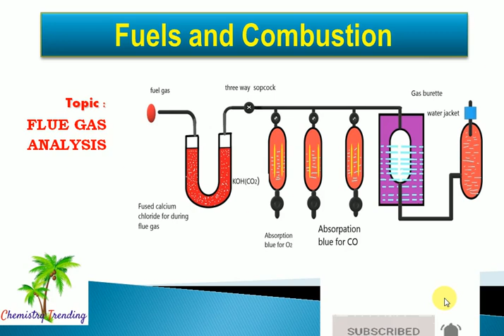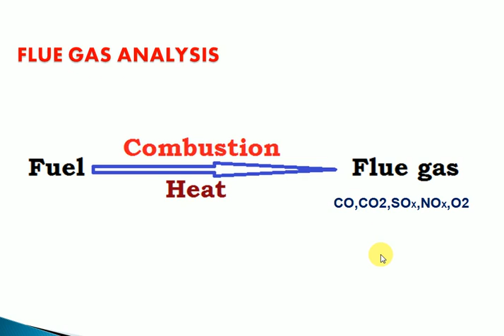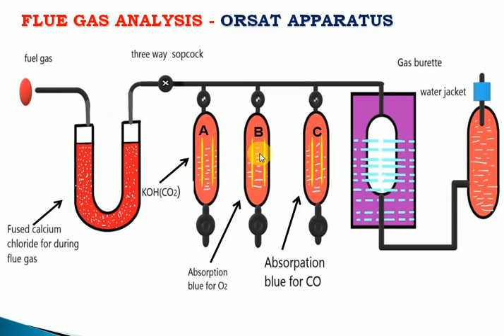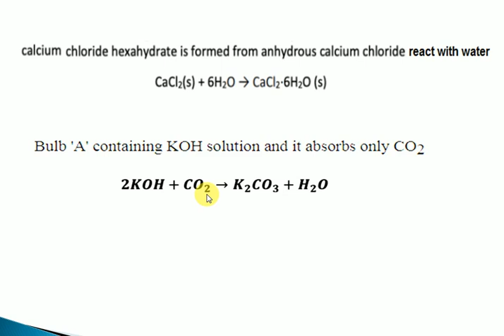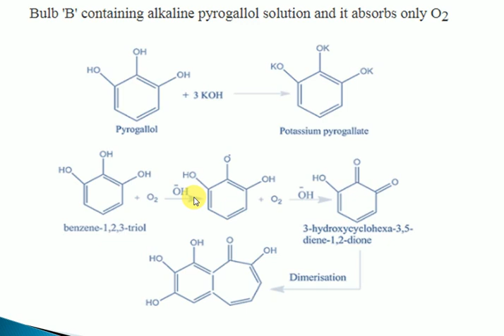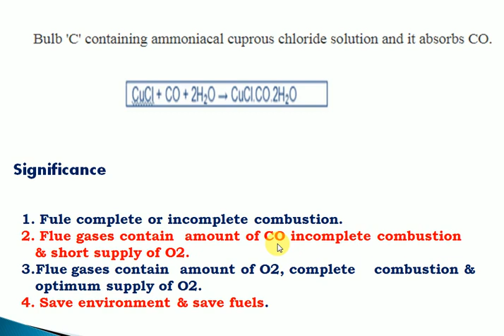Flue Gas Analysis | Engineering Chemistry | Tamil | Chemistry Trending | ORSAT Method